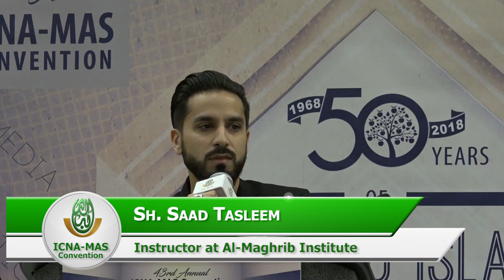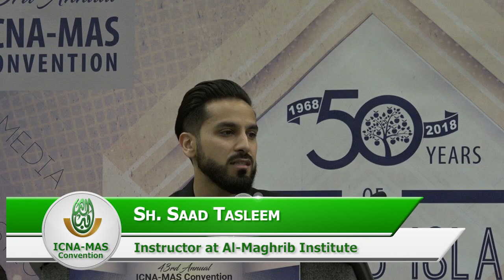The Challenge of Raising the Next Generation by Sh. Saad Tasleem | ICNA-MAS Convention 2018